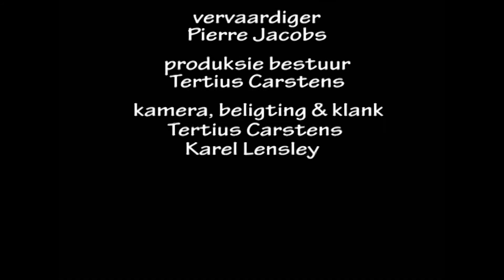Vaskap Reeks 6 - Episode 04